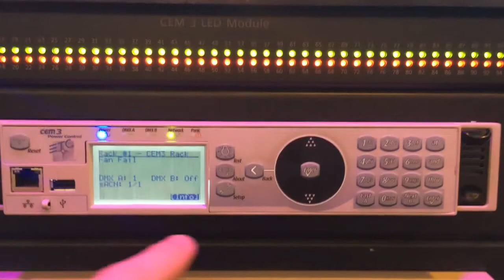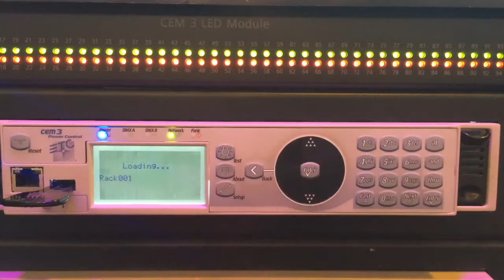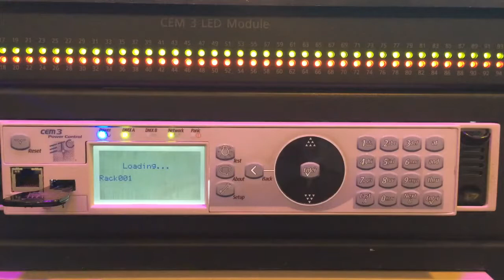CEM3 | Save / Load Configuration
Shaun walks you through how to save and load a config file on a CEM3 control processor.